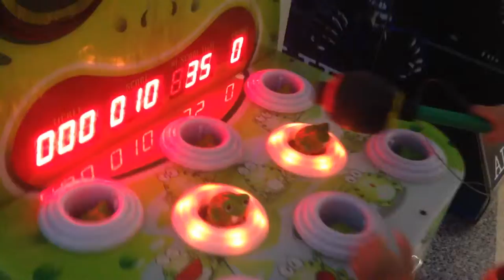Future Kid playing with toys from Thailand at Big C review เล่นเกมตีกบ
Kid playing with toys thailand review amazement park train station
Color Changers Cars Toys NEW Hot Wheels Monster Trucks